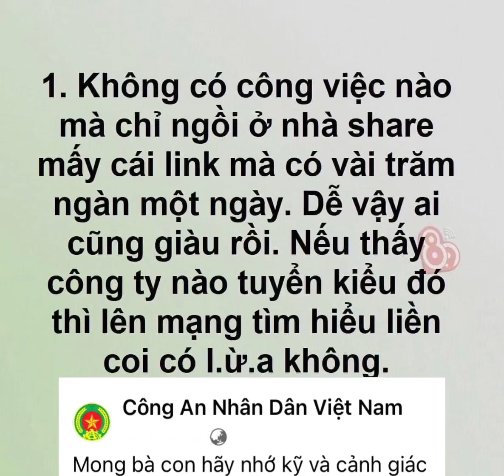Một chút cảnh giác